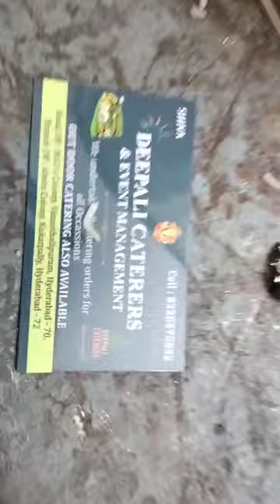Today Event on 11/8/2024 @ Adibatla Hyderabad by Deepali Caterers 8328370832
Video from DP